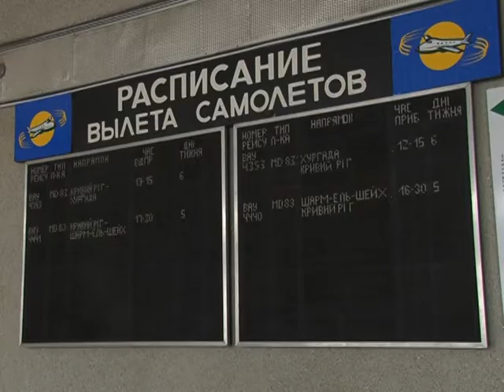Тендер на вікна в аеропорту